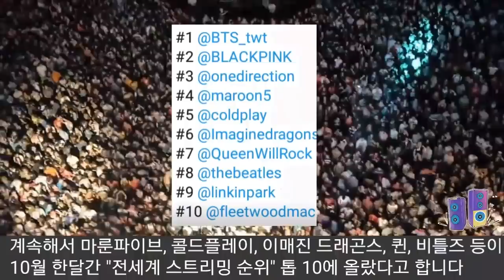[BTS 방탄소년단] 긴급속보 비틀즈와 퀸 모두 제치고 "BTS 10월 전세계 스트리밍 1위" (BTS rank #1 on most streamed group in October)